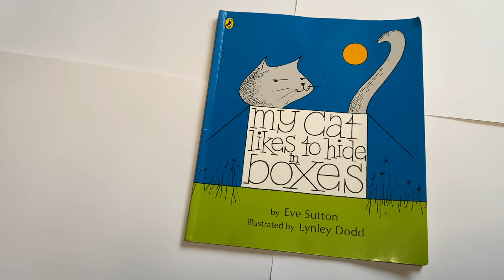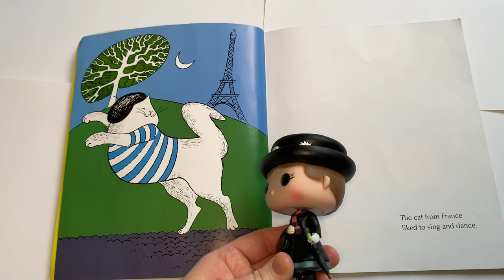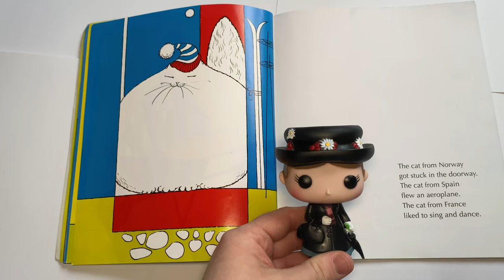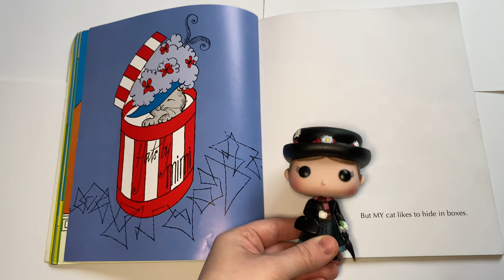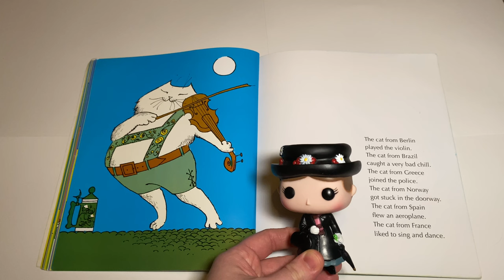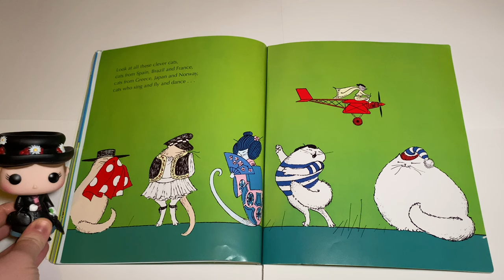Mary Poppins reads ‘My Cat Likes to Hide in Boxes’, by Eve Sutton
Read along with Mary Poppins, as she enjoys one of her very favourite books - My Cat Likes to Hide in Boxes, by Eve Sutton. Illustrated by Lynley Dodd.

Perfect for kids, ages 6 months and up.